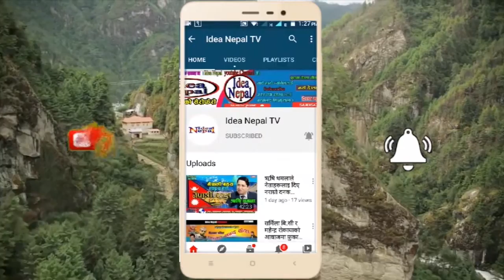रेखा जाेशीकाे गाेप्य कुरा बाहिरियाे । गीत सँगीतमा कति कष्ट गर्नु पर्दाे रहेछ । लामाे समयकाे अनुभब ।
चर्चित गायिका रेखा जाेशी सँग गरिएकाे बिशेष शुदुर गफगाफ कुराकानी । फेसबुकमा फेक अाइडी खाेलेर चरित्र हत्या हुँने काम गर्नेलाइ नछाेड्ने चेतावनी।
Guest: Rekha Joshi
Host: Ram Bahadur Dani
Camera: Mahesh Bikram Pandye
Edit/Colour: Ram Bahadur Dani

Welcome To Idea Nepal Channel
Thanks! .
Idea Nepal Official Youtube Channel .

बिभिन्न मनोरञ्जनात्मक र सन्देशमुलक भिडियो सामाग्रीहरु उत्पादन तथा सार्वजनिक गर्न आमी तत्पर रहने छौ ।
तपाईहरुको नजिक भए गरेका हरेक क्रियाकलाप र घटनाहरु छन भने हामीलाई सम्झनु होला ।

We Product Intertament Video Metrials .
get all the notification of all the uploads
Injoy

Unauthorized downloading and duplicating on YouTube channel and any other media
Platform is Strictly prohibited and will lead to punitive measures. A World of Nepali Songs & Entertainment .

Action will be taken strictly according to the applicable laws, found on the songs, music and videos in this channel, downloaded and uploaded to other channels.

All Right Idea Nepal
Thanks!